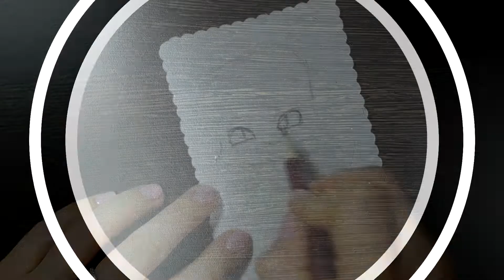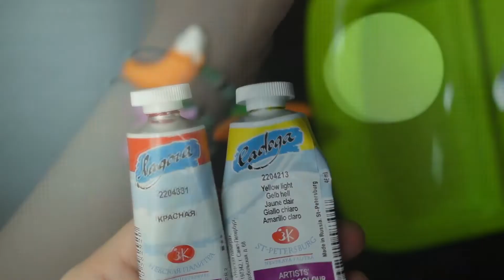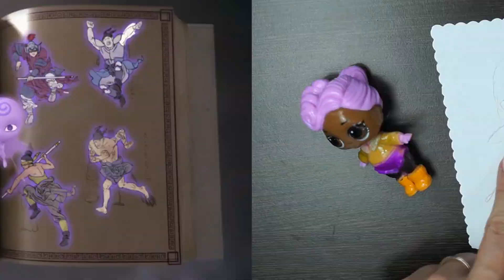Kwamis Tutorial Diy // Ladybug miraculous 🐞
Tutorial Diy //  Ladybug 🐞